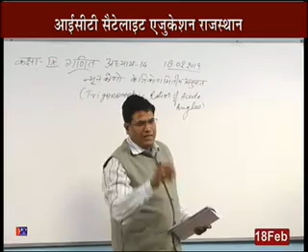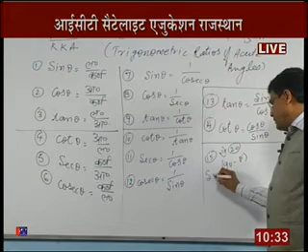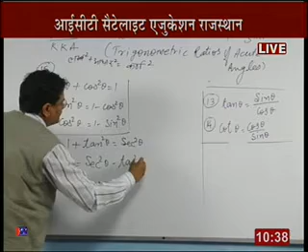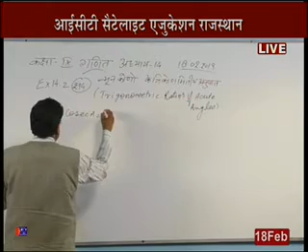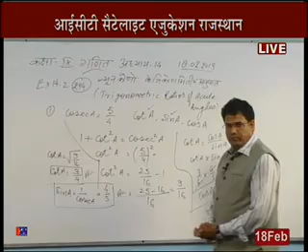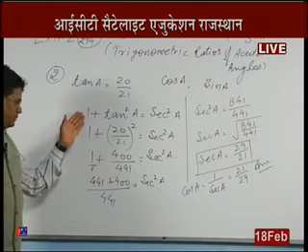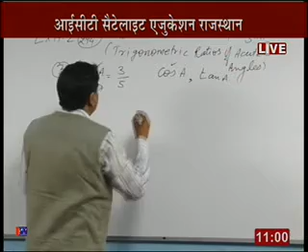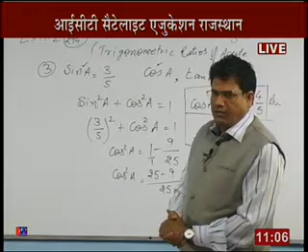Rajasthan ICT Satellite Education Maths 9th”Trigonometric Ratios Acute Angles”18 Feb 2018-19 Lect-61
Rajasthan ICT Satellite Education Maths 9th”Trigonometric Ratios of Acute Angles”18 Feb 2018-19 Lect-61